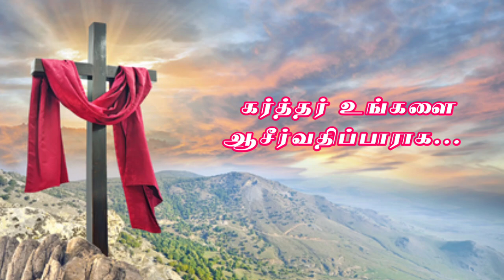✝️ஆத்துமநேசரின் அங்க மகத்துவம் | தியானம் 16 | ஆத்துமநேசரின் கை (4 ஆம் பங்கு)| Friendz Army Network✨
✨ Comments 💟